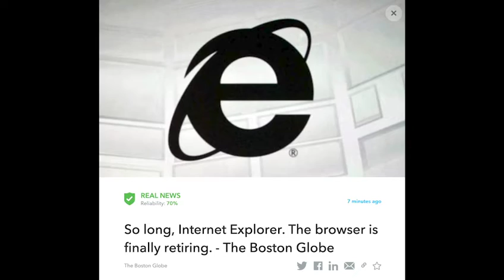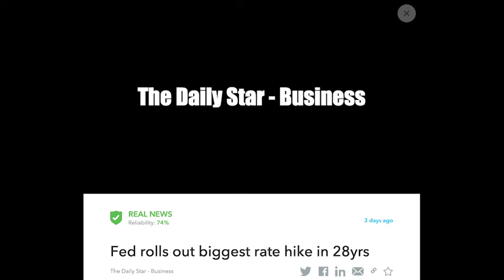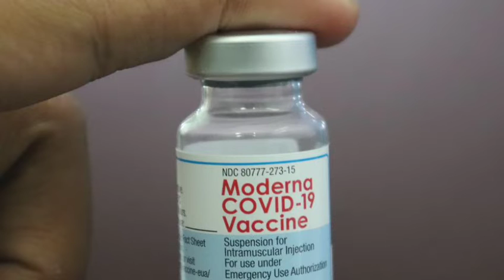Breaking News Sunday #1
Top five breaking news stories of the week from Oigetit.

All of these articles were fact-checked by Oigetit, the world’s first fake news filter. Oigetit’s AI technology filters through one million articles an hour to ensure your news is factual and reliable.